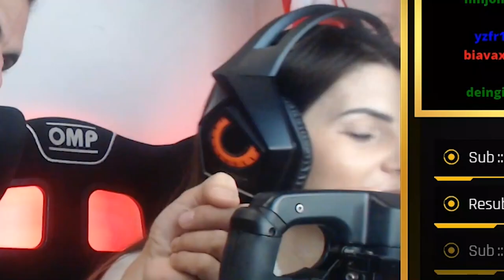LA MIA RAGAZZA HA PROVATO IL SIMULATORE PER LA PRIMA VOLTA! 😱 - IRACING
Elvezia ha provato iracing per la prima volta!! Aiutooo!!! 😂😂😂

Ricordatevi di seguirmi su Twitch!

Per tutti coloro che fossero interessati a intraprendere o avvicinarsi alla carriera da pilota professionista vi invito a lasciare un commento con domande o curiosità